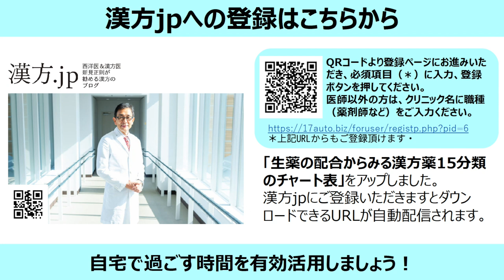【漢方.JP】漢方古典を読み解く！勿誤薬室方函口訣・前編【新見正則が解説】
江戸〜明治期の漢方医、浅田宗伯の名著を新見正則が解説します。